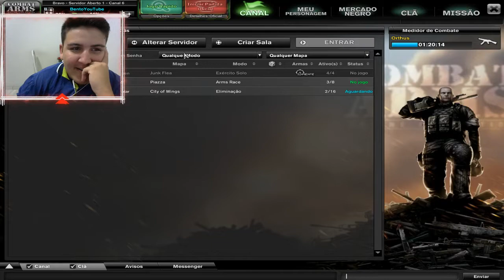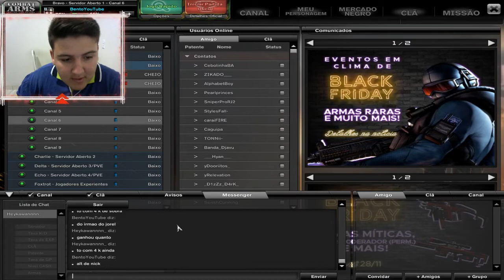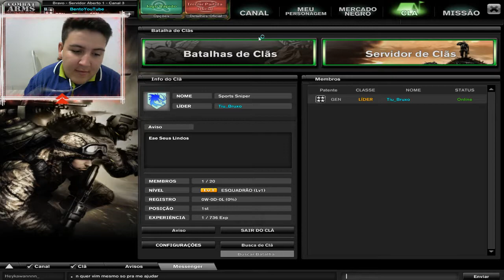COMBAT ARMS 2018 - ALTERANDO O NICK NAME!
DOAÇÃO - AG. 0551-7  C.C 73.748-8
NOME: ANDRESSA M M CAMPOS

►AJUDE O CANAL A SE MANTER, FAÇA UMA DOAÇÃO E TERA MUITOS BENEFICIOS
MEU NICK NO C.A É Tiu_Bruxo
PROGRAMA PARA EDIÇÃO: SONY VEGAS
► COMENTEM OQUE VOCES QUEREM QUE EU GRAVE!